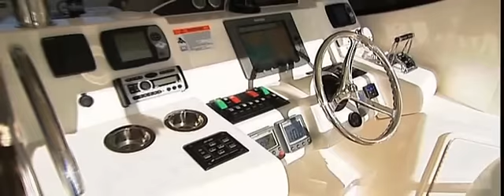Riviera 47 Enclosed Flybridge series II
Modern Boating  Winner 2008 Cruiser of the Year

• Saloon In The Sky Step up the ladder from the cockpit, unlock the hatch and enjoy. The flybridge is air-conditioned and equipped with wet bar, a lounge that will comfortable seat five adults, high-low table and ergonomic aft helm including Pompanette helm chairs.

• Luxury Accommodation The 6-8 person accommodation is equally impressive. The master stateroom is especially opulent and spacious. Theres a second double stateroom amidships and a two-berth cabin to port.

• Maximum Indulgence The saloon, with its spacious layout, top brand carpet, stylish blinds, sumptuous leather lounge and fine timberwork, is the epitome of contemporary elegance. The recessed handrail in the headliner and the overhead rod storage, add that special dimension.

• Five-Star Galley Everything, from the quality of the appliances to the solid surface bench-top, tells you this is a galley designed with the gourmet cook in mind.

• Cockpit Extraordinaire The cockpit is perfectly equipped for fishing as well as entertaining, with features such as cool box, sink, ample storage, an outward opening tuna door and optional live bait well.

• Ultimate Presentation New injection moulding technology has improved the appearance of parts such as hatches and the swim platform. Advanced new robotic varnishing produces an impeccable wood finish.

• Uncompromised Handling And Performance The running surface of the hull has been designed by one of the worlds leading naval architects and super-yacht designers, Frank Mulder. The result  superior forward thrust, higher top speeds and increased fuel efficiency.

• Less Exhaust Emissions Exhaust outlets are located below the waterline at the stern, resulting in greater forward thrust and better overall performance  including fuel economy.